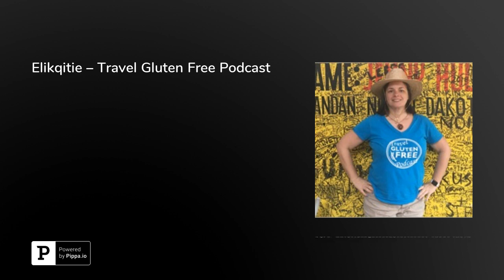Elikqitie – Travel Gluten Free Podcast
Giving up the foods you’ve grown up with can be hard enough, you shouldn’t have to give up the activities you love too.&nbsp;But how do you cope when those foods and activities coincide?&nbsp;As a woman who loves to travel but who also is gluten intolerant, Elikqitie knows this story all too well.&nbsp;She joins us today to share a bit about her podcast, Travel Gluten Free Podcast and gives tips about how to go out and enjoy life while adhering to eating habits that keep you feeling your best.&nbsp;She also explains the difference between gluten intolerance and celiac disease, and why it is imperative to follow your diet if you do have celiac disease.

&nbsp;Be sure to check out her podcast, which you can find at &lt;a href="